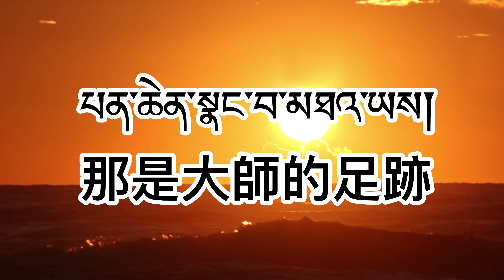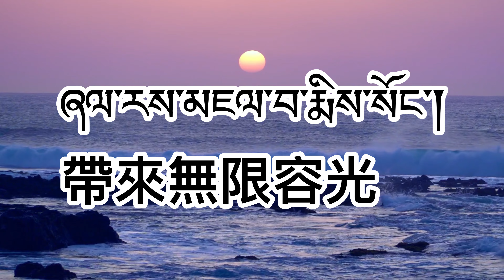མདང་སང་ང་ཡི་རྨིས་ལམ། ཡ་དུང་། Tibetan song with Tibetan and Chinese lyrics.藏漢歌詞 亚东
I will be posting more videos like this in the future  ✌️